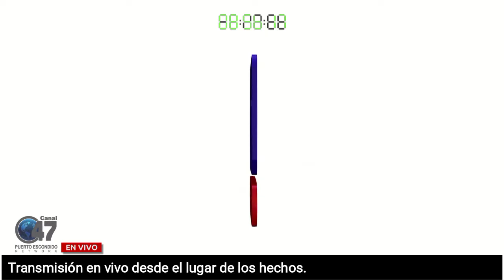29 de junio de 2021